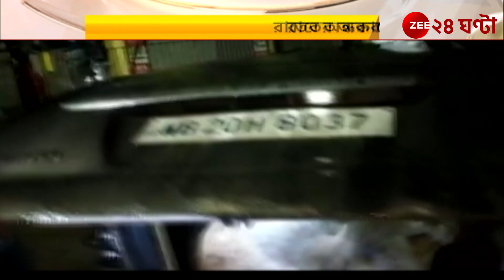Cattle Smuggling: SUV-তে গরু পাচার, পুলিসের ধাওয়ায় উদ্ধার দুই গরু | Zee 24 Ghanta